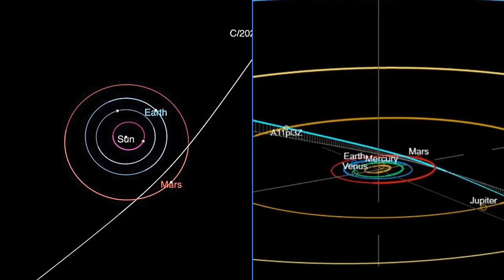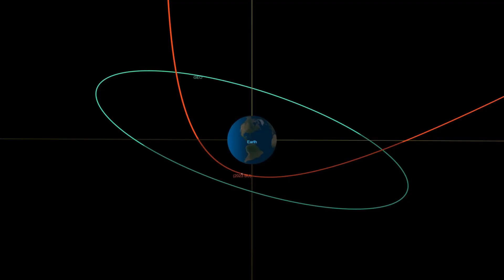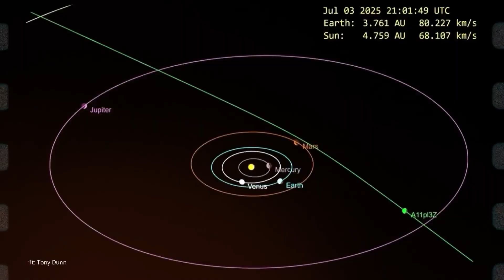NASA BREAKS SILENCE on the DECLASSIFIED Images of 3I_ATLAS — And It’s Getting WORSE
For weeks, NASA remained almost unnervingly silent while amateur astronomers around the world continued to capture images of Three-Eye Atlas that refused to align with any logical pattern, natural behavior, or prediction offered by classical comet models. And when major institutions stop speaking while the sky continues to provide new evidence, that silence begins to feel intentional. It becomes a message in itself. Then, without warning, without buildup, and without explanation, NASA finally broke that silence. Not through a press conference or a carefully crafted public statement, but by quietly releasing a small set of declassified image samples. Frames that were not expected yet.

Frames that were never meant to look like this. Frames that now validate what observers in Spain, Thailand, Norway, and even Virginia have been documenting with increasing confusion. A core that refuses to distort. A surrounding halo expanding faster than theoretical limits allow. A tail that curves as though the object itself is rotating. And a brightness profile that is too symmetrical, too consistent, too controlled for something supposedly composed of fragile ice and dust.

Tonight, we’re going to open this up, not through speculation, but by examining the raw data embedded in these images, the repeating patterns spanning multiple continents, and the quiet implications hidden within NASA’s unexpected release. Because if these images are authentic, and all indications say they are, then Three-Eye Atlas isn’t merely entering the solar system. It appears to be revealing itself, one impossible photograph at a time. And by the end of this, you may start to question whether the object we’ve been calling a comet is something far more deliberate.